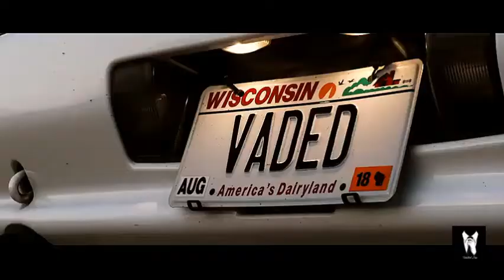Radvilas ra x noro aka fella - noro remix | R32